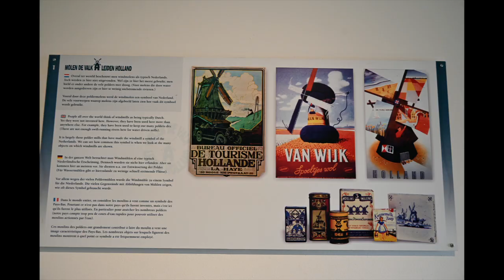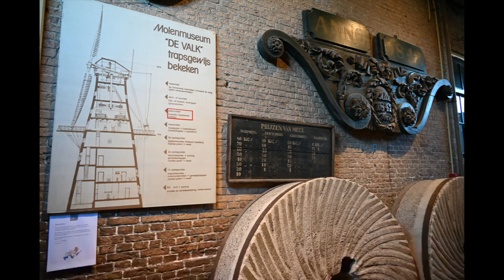Molen de Valk in Leiden zoekt molenaar.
Molen de Valk in Leiden zoekt een molenaar of iemand die hier voor opgeleid wil worden. Zelf kom ik regelmatig in de molen en dit was weer een mooie aanleiding weer eens een kijkje te nemen in de molen en te genieten van het uitzicht. Solliciteren kan nog t/m 12 februari.